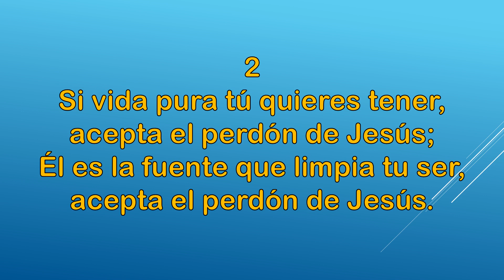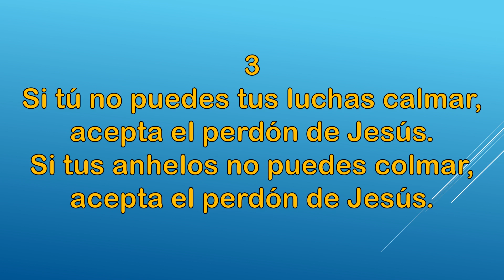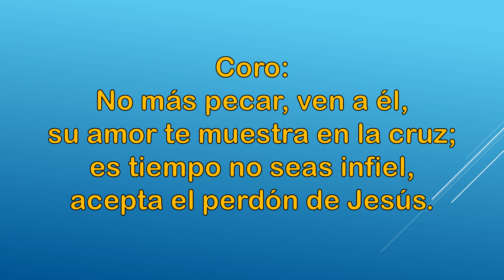Acepta el perdón de Jesús - Pista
Himnos de Gloria y Triunfo Nº 29. Preservación de la himnología cristiana clásica.
Arreglo musical: Max Gallardo
Versión con sonido mejorado.